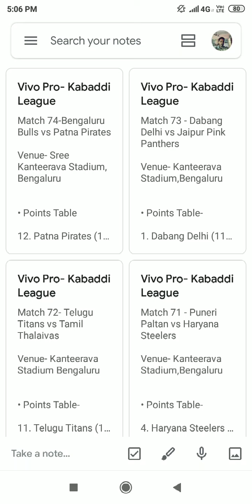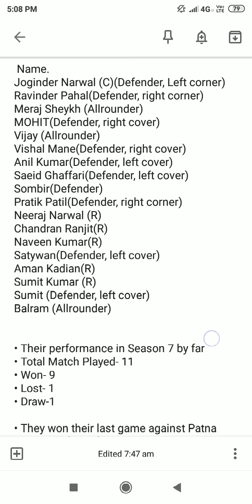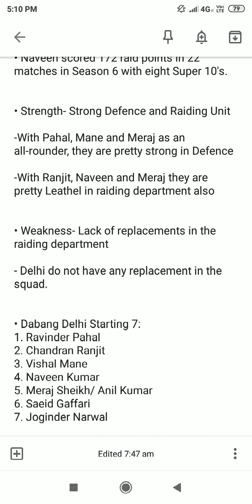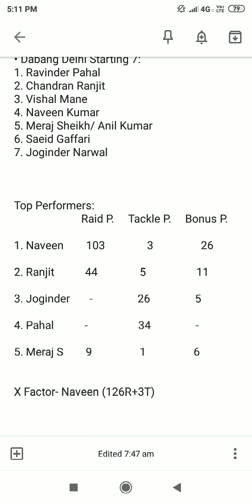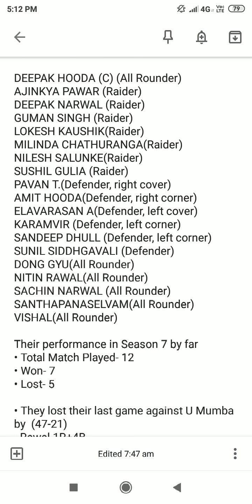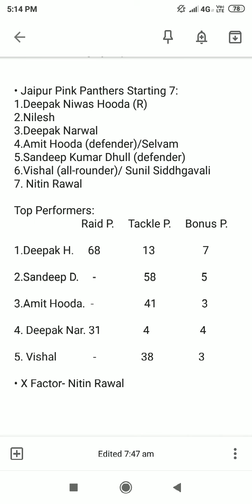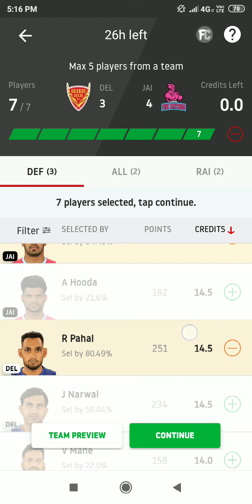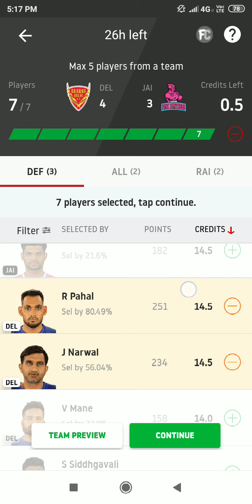DEL vs JAI | VIVO Pro Kabaddi League 2019 | Jaipur Pink Panthers vs Dabang Delhi | Dream11 Team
dream11 team